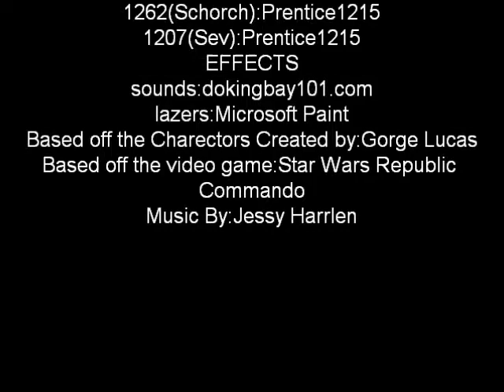Lego Star Wars Republic Commando The Remastrered Edition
The remasterd edision of RC!